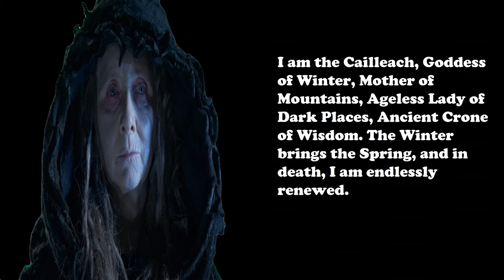Beauty of Cailleach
This video I put together is the best and most beautiful pictures of Goddess Cailleach that I could find Goddess Cailleach is the Irish goddess of winter the song is Winter Sounds by YouTube Audio if you wish to know more about Goddess Cailleach clink the